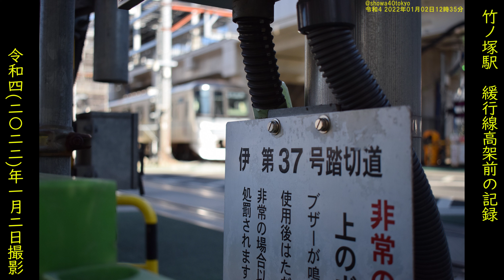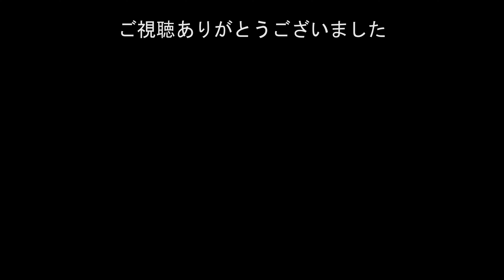【東武スカイツリーライン】竹ノ塚駅 高架前の踏切を記録する R4 2022/1/2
【東武スカイツリーライン】竹ノ塚駅緩行線高架前の踏切を記録する
R4 2022/1/2